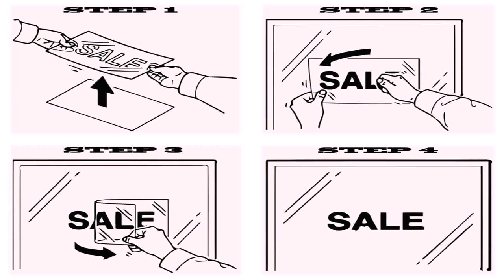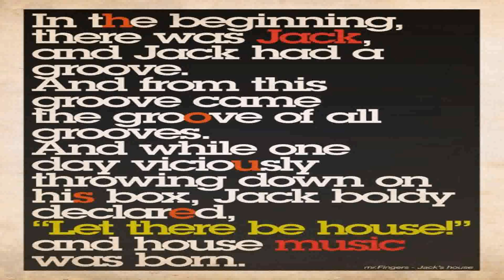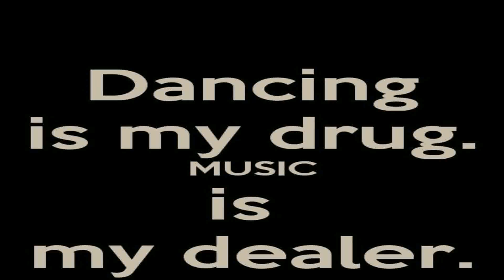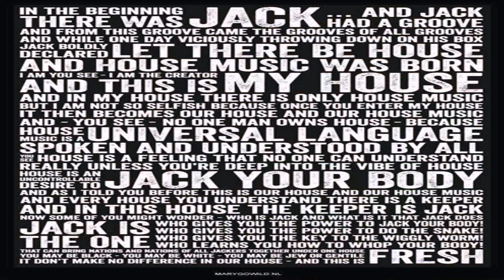Asian Style House Music (see description) (see description)